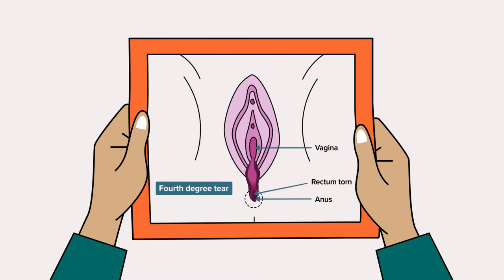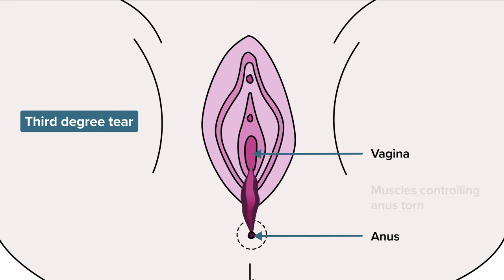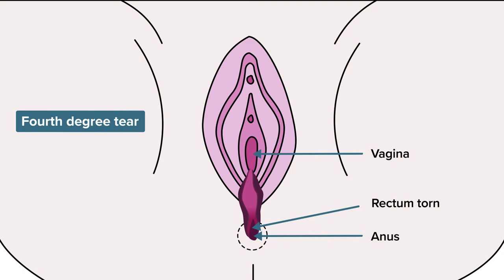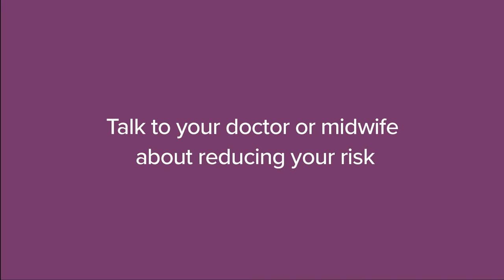Third and fourth degree perineal tears: A video for women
Are you preparing for birth or have you had a serious perineal tear?

This video provides advice from women who have experienced a third or fourth degree perineal tear. It provides information about the types of questions you should ask your healthcare team during pregnancy to reduce the risk of having this type of tear.  If you have a third or fourth degree perineal tear during childbirth, it will help you understand the treatment and follow-up care you should receive to support your recovery.